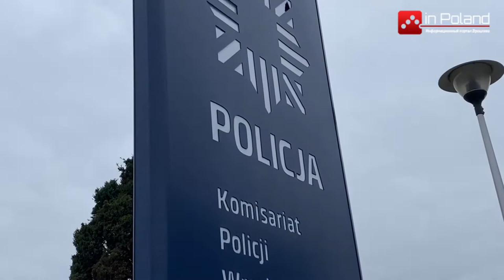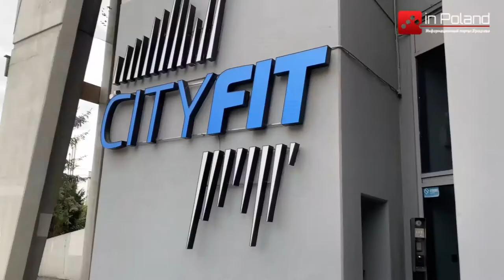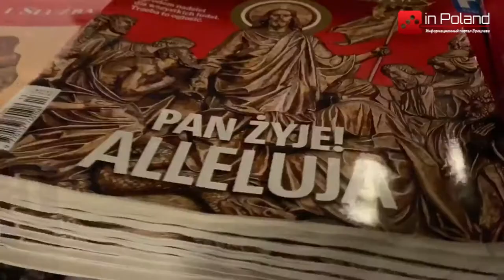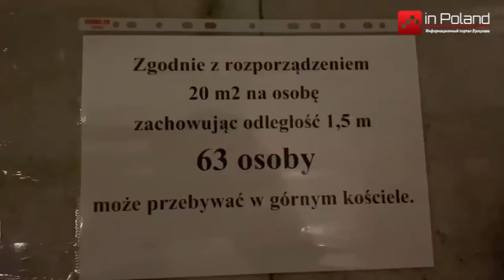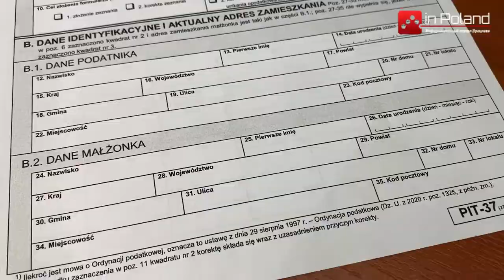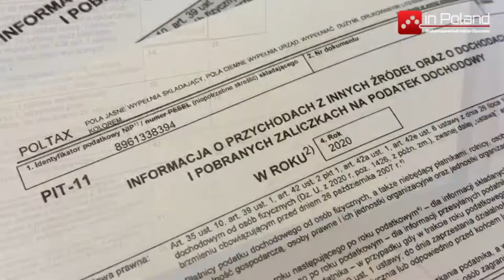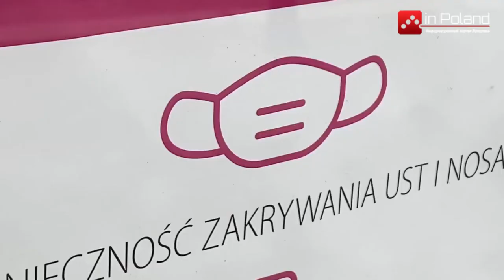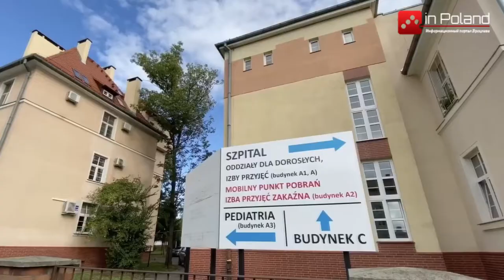Актуальные новости Польши inPoland - выпуск 07.04.2021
В этом выпуске новостей inPoland вы узнаете :
1. Как выглядело празднование Пасхи в Польше во время коронавируса.
2. В аэропорту Варшавы эвакуировали пассажиров самолёта из-за возможной бомбы.
3. В Польше полиция устроила рейд на фитнес- клубы.
4. Во Вроцлаве больницы на время прекратили приём пациентов с COVID- 19.
5. В Польше подано почти 10 миллионов налоговых деклараций. Когда последний срок подачи ПИТ ?